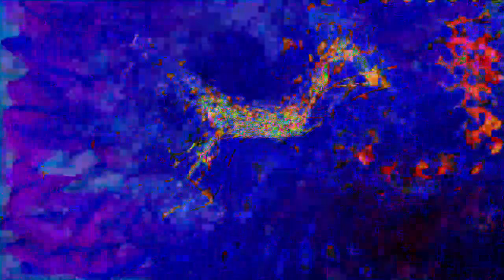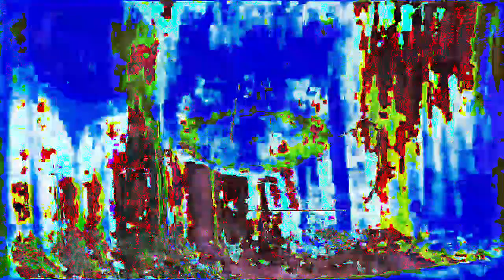[EPILEPSY WARNING] Movie 23 01 06 10h37m12s *Photosensitivity Warning*